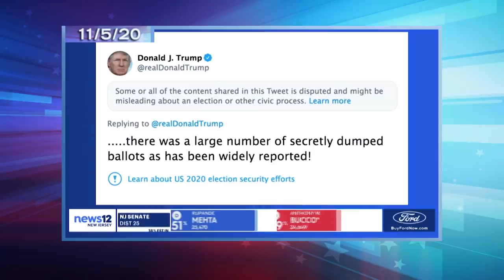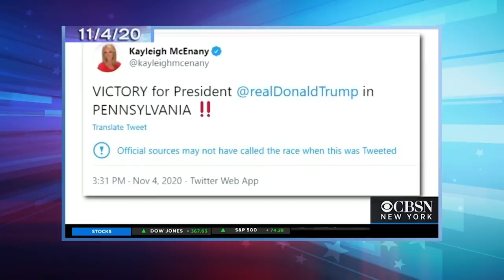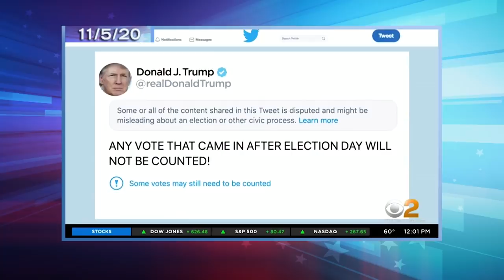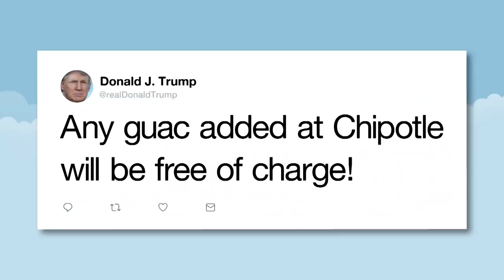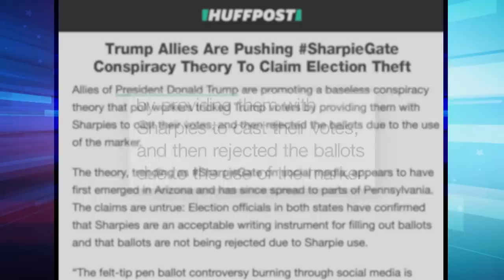Trump Is Losing the Election, So He's Trying to Destroy Democracy: A Closer Look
Seth takes a closer look at Trump's path to reelection narrowing as the remaining swing states continue counting ballots.